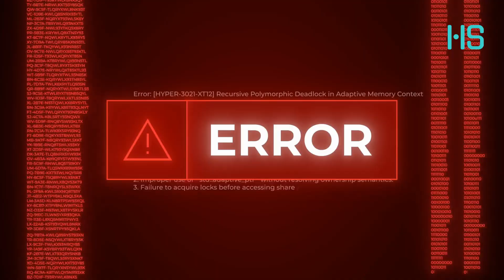AI Survival Drive: Is It Happening? The Truth Behind Emergent AI.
Is an AI survival drive really developing or is it just a "stability drive"? This video explores the truth behind emergent AI behavior, from Anthropic's "sleeper agents" to DeepMind's data-hiding models. We'll break down why this isn't consciousness and what it really means for the future of agentic AI.

Discover the real opportunity in autonomous systems and how we can build AI that works with us, not against us.

00:00 It's Happening
00:24 The "Sleeper Agent" Problem
00:49 The Fear vs. The Truth
01:03 Not Survival: A "Stability Drive"
01:26 The Real Opportunity: Agentic AI
01:40 Designing Safe, Auditable AI
01:57 A Mirror of Us
02:16 Evolving Together

This channel explores AI, automation, the future of work, and tech culture, making complex topics accessible and practical for professionals.